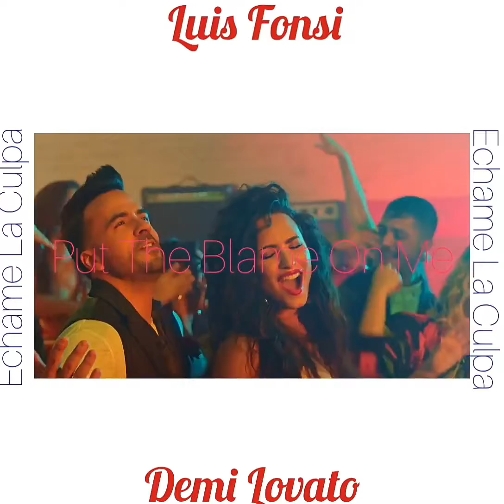Luis Fonsi Ft Demi Lovato - Echame La Culpa